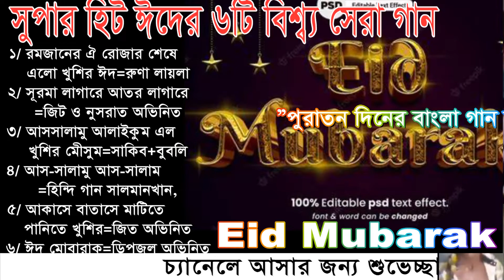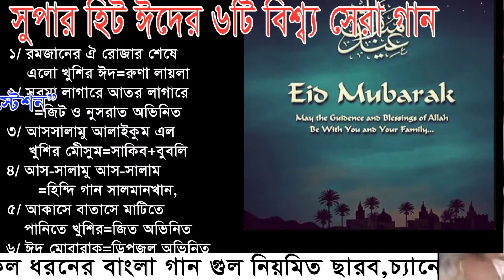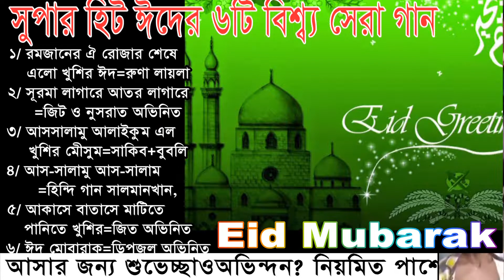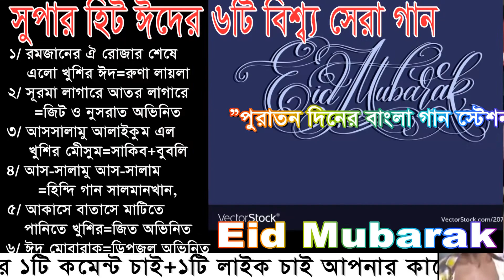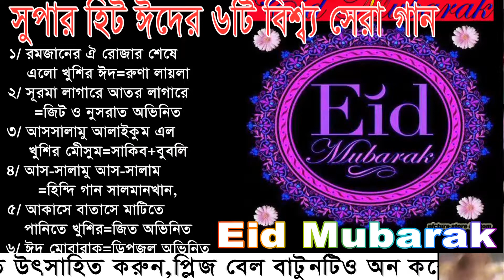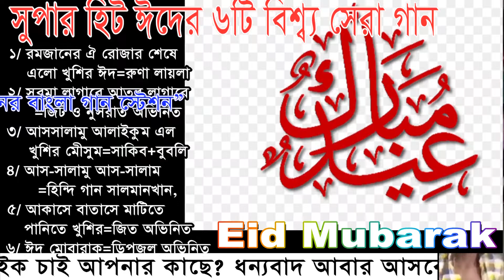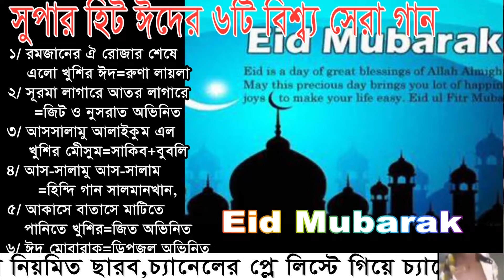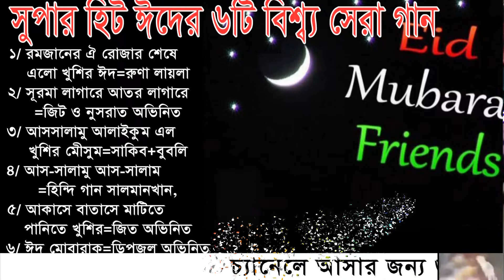ঈদের গান,ঈদের সেরা গান,ঈদের সেরা ৬টি গান?